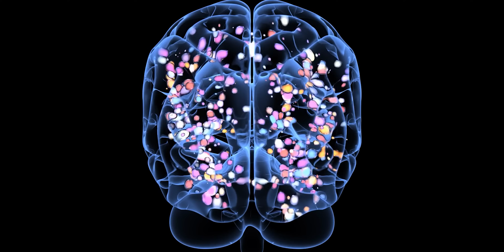¿Son reales las EXPERIENCIAS CERCANAS A LA MUERTE? - Entrevista Dr. Bruce Greyson en Español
Entrevista en Español al Dr. Bruce Greyson, principal experto mundial en Experiencias Cercanas a la Muerte.

¿Qué PASA CUANDO MORIMOS? ¿Qué SUCEDE con nuestra CONCIENCIA después de la MUERTE?
De la mano de uno de los científicos más destacados en el campo de las Experiencias Cercanas a la Muerte, Dr.Bruce Greyson, hablamos sobre los temas más interesantes de la VIDA y la MUERTE.

Dr.Bruce Greyson: profesor emérito de psiquiatría y ciencias neuroconductuales en la Facultad de medicina de la Universidad de Virginia (USA). Su investigación lo llevó a convertirse en miembro vitalicio distinguido de la Asociación Estadounidense de Psiquiatría y a ser invitado por Dalai Lama a participar en un diálogo entre científicos occidentales y monjes budistas en la India.

El interés del Dr. Greyson en las experiencias cercanas a la muerte comenzó solo unos meses después de graduarse de la escuela de medicina, cuando trató a una paciente inconsciente en la sala de emergencias que lo sorprendió a la mañana siguiente con el relato de cómo dejó su cuerpo. Ese evento desafió sus creencias sobre la mente y el cerebro y, en última instancia, lo llevó a un viaje para estudiar científicamente las experiencias cercanas a la muerte, lo que llevó a más de cien publicaciones en revistas médicas. Es una de las personalidades más reconocidas de la Asociación Americana de Psiquiatría, tras haber recibido distintos premios nacionales por su labor de investigación. El doctor Greyson cofundó y es presidente de la International Association for Near-Death Studies, ha escrito numerosos libros y artículos en torno a este tema y es considerado un referente en la materia.

📚 LIBRO “DESPUÉS DE LA MUERTE: Un acercamiento médico sobre las experiencias cercanas a la muerte, la vida y el más allá”

✅ En este video:
- ¿Qué sucede en una Experiencia Cercana a la Muerte?
- ¿Cuál es la explicación científica para las Experiencias Cercanas a la Muerte?
- ¿Cómo les cambia la Vida a las personas que han pasado por una Experiencia así?
- ¿Cómo afrontar el miedo a la Muerte?
- ¿Qué similitudes tienes los viajes con drogas psicodélicas y las Experiencias Cercanas a la Muerte?
- ¿Por qué son importantes las Experiencias Cercanas a la Muerte para el mundo?
- ¿Por qué venimos a este Mundo? ¿Qué hacemos aquí y cómo debemos vivir nuestra Vida?
- ¿Qué es la Conciencia?